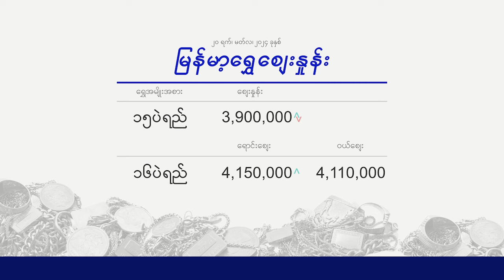Evening Currency Exchange 20.03.2024